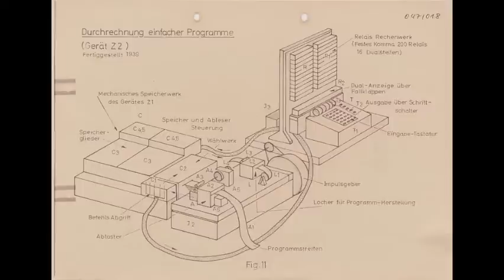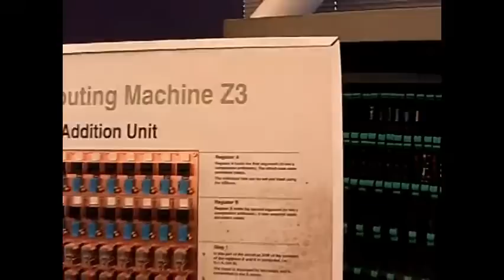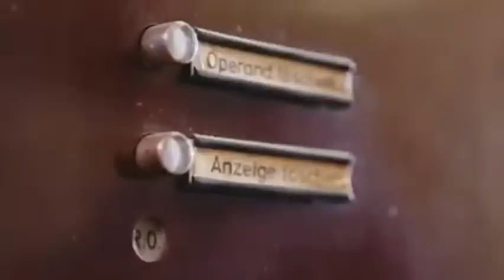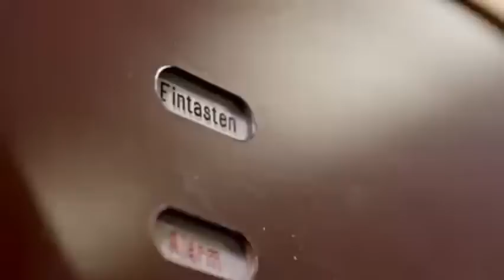Zuse Z3 - Germany's SUPERCOMPUTER which was NOT USED for Code Breaking ('41 - '45)